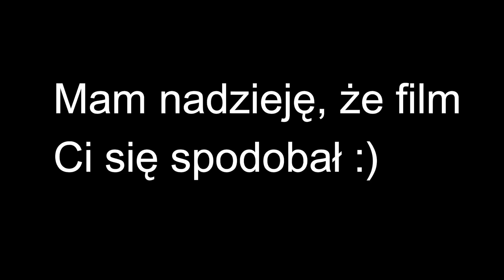Ignoruję moją siostrę przez 24h 😮 Teraz żałuję 😭😱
Hejołka!

W dzisiejszym odcinku będę ignorowała moją młodszą siostrę! Oglądajcie do końca 😱

- Musical.ly: @paulinka.kobus

MINI Q&A:
* Mam na imię Paulina
* Mam 14 lat
* Idę teraz do 3 klasy gimnazjum
* Interesuje się tańcem, śpiewem, aktorstwem i oczywiście nagrywaniem i montowaniem filmów na YT i nie tylko...
* Mam dwa zwierzaki: królika (Bazyla) i siostrę (Martynkę) xddd

Jeżeli chcecie wysłać mi paczkę to tutaj jest skrytka pocztowa👇

PAULINA KOBUS
Skr.poczt. 156
09-400 Płock 1